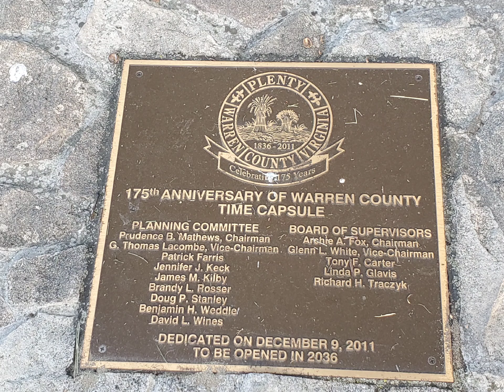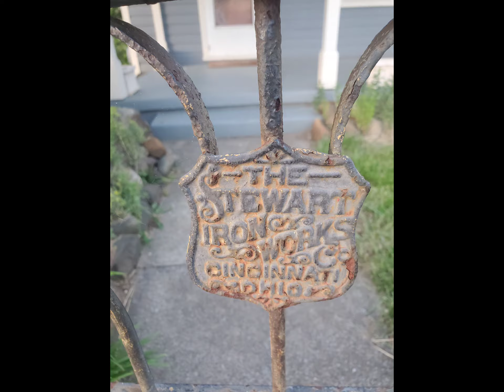FRONT ROYAL VIRGINIA